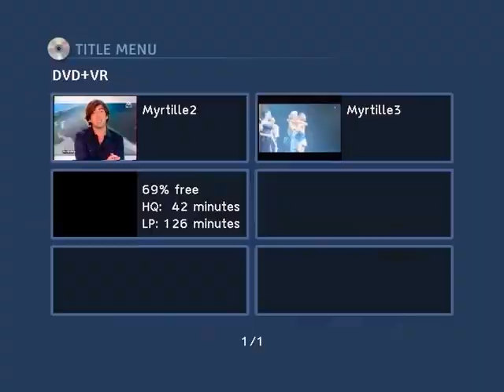MYRTILLE CHARTUSS dans l'émission MISE AU POINT sur TSR 1 et TSR 2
Myrtille CHARTUSS dans l'émission "MISE AU POINT" présentée par la journaliste Corinne PORTIER sur TSR 1 et TSR 2 parle des concours de Chirurgie Esthétique et des excès en tous genres dans le domaine lors de la sortie de son livre "Ni Parfaite, Ni refaite - la beauté n'est pas une figure imposée".
Emission enregistrée en Direct dans les studios de la TSR (Télé Suisse Romande)
Merci à Corinne Portier

Myrtille Chartuss Comédienne - Auteure - Vidéaste